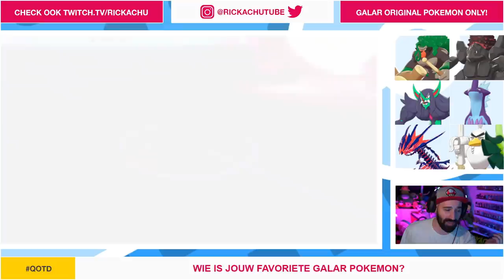HET GEVECHT TEGEN LEON EN GIGANTAMAX CHARIZARD ! | Pokemon Sword & Shield | Deel 29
Worden we nu dan echt Pokemon kampioen? Dat zie je tijdens het gevecht tegen Leon en Gigantamax Charizard. Gigantamax Charizard ziet er zo gaaf en en Leon gaat zijn best doen om kampioen te blijven. Gaat het hem lukken? Dit en meer in deze aflevering van Pokemon Sword & Shield

ADRES FANMAIL:

RICKACHU
Gravin Juliana van Stolberglaan 31
Box C1500
2263AB Leidschendam
Nederland